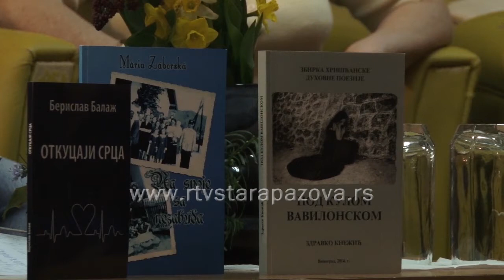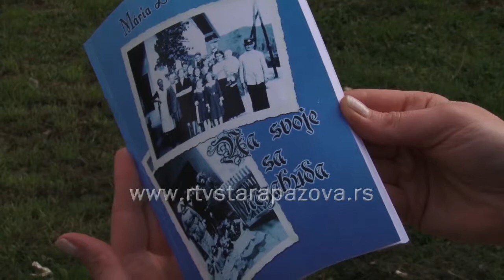77 Feniksovo poselo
77. poselo Feniks i prijatelji bilo je posvećeno poeziji.  U poetskoj večeri pod nazivom “Pesmi u čast” učestvovali su pazovački pesnici i recitatori i muzičar Jan Čemerski.